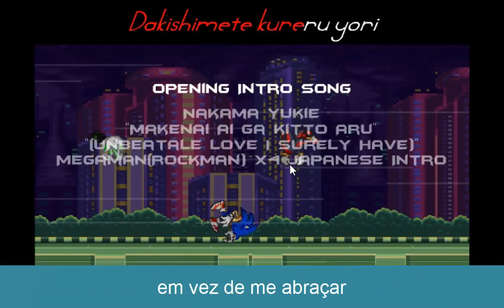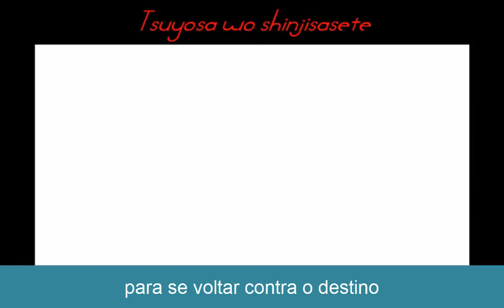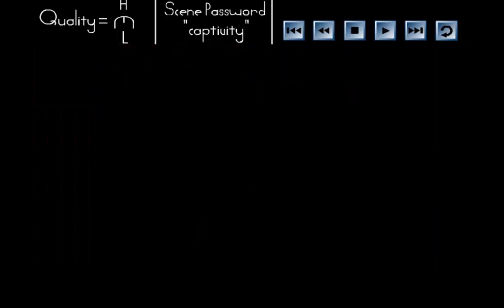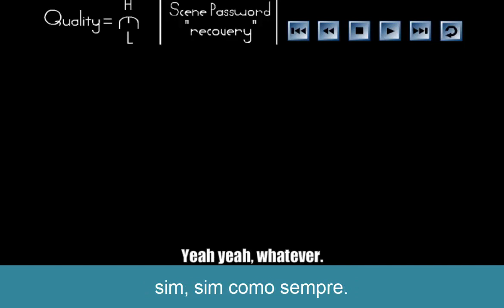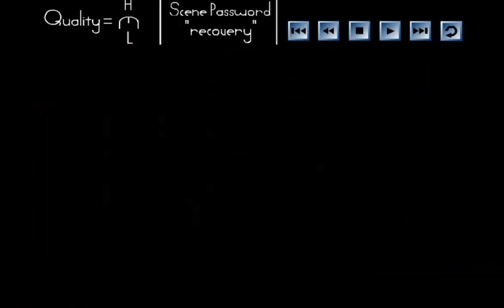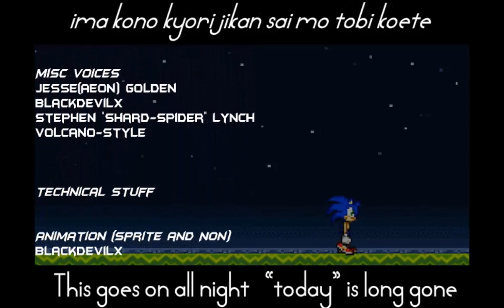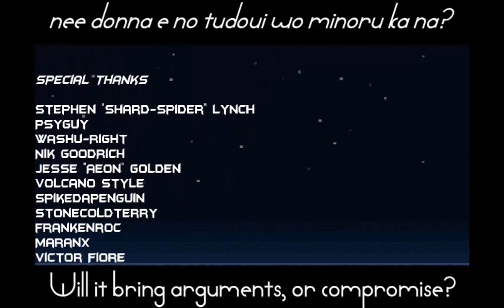Que Nostalgia Gameplay de Sonic Final Fantasy 6 Legendada